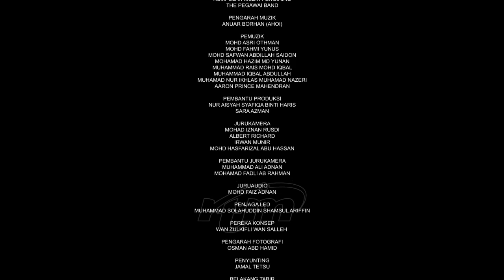Jemput Masuk Episod 4